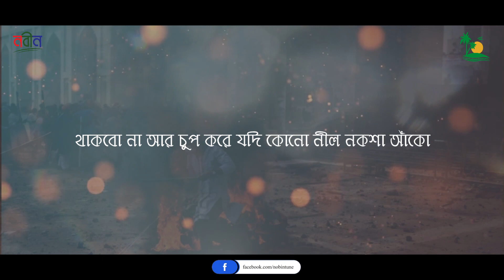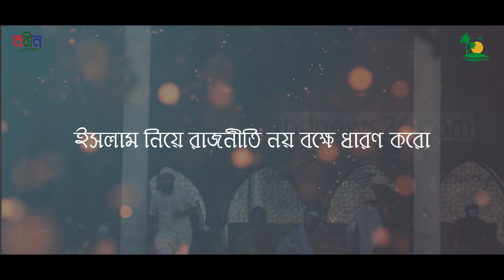দেশের চলমান পরিস্থিতি নিয়ে জাগরনী সংঙ্গীত। আছে ইসলাম থাকবে । New Bangla Islamic Song 2021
আসসালামু আলাইকুম